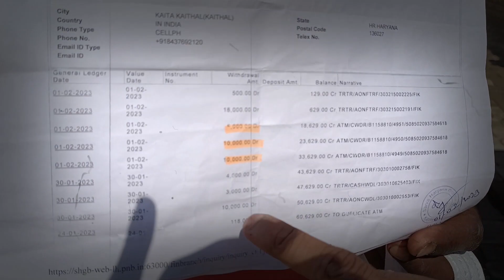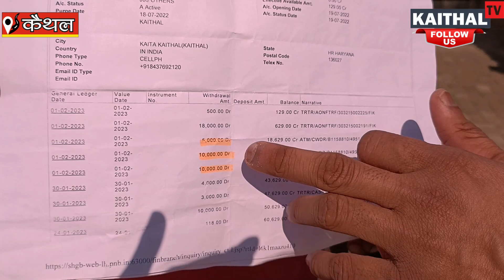एक मैसेज ने कर दिया बैंक खाता खाली ?